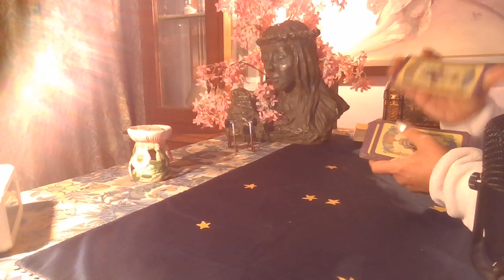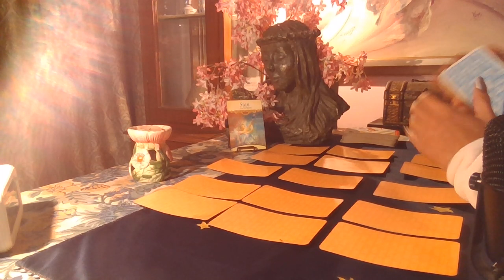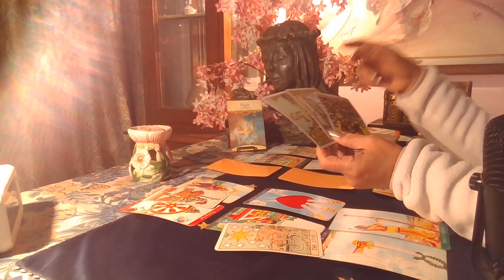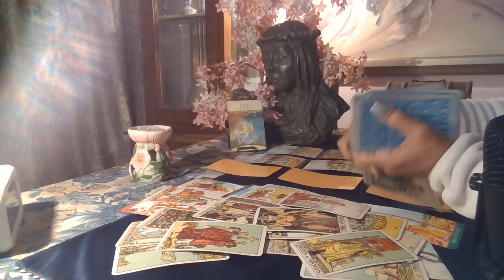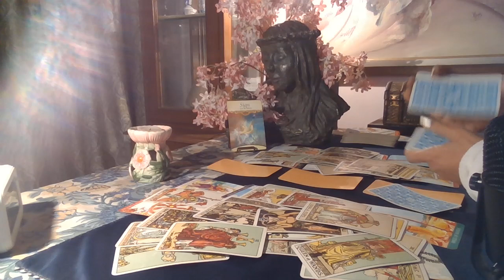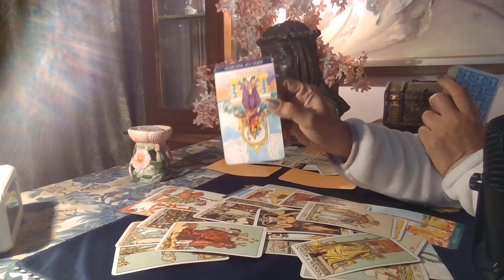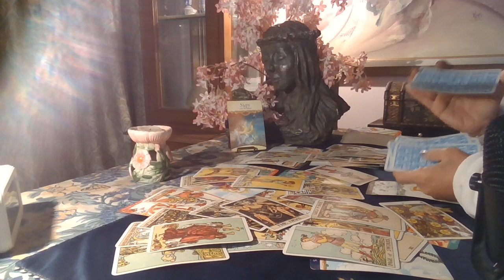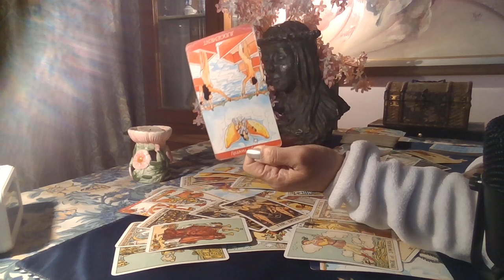Virgo Tarot - DON'T LET THEM BRING YOU DOWN / January 2021 /